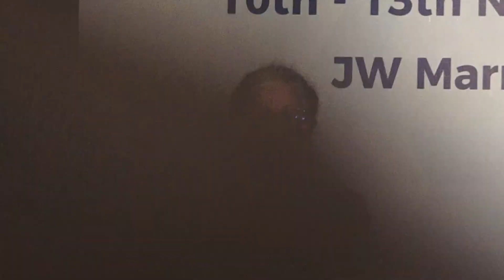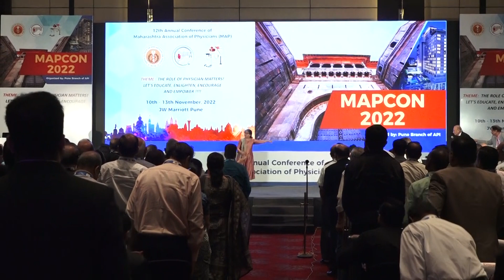MAPCON 2022 DR F E UDWADIA ORATION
Watch eloquant oration at MAPCON 2022 Pune by  Dr F E Udwadia  about the journey of Critical Care Medicine in India . He talks about the ethics in medicine with some eternal advice for all the medical fraternity juniors and seniors alike . Dr K B Grant at Ruby Hall Clinic was a visionary to encourage start Critical Care Speciality in 1991 . Introduction by Dr Prachee Sathe .